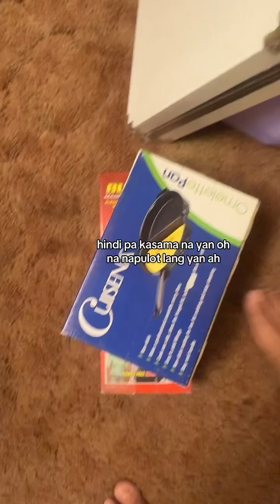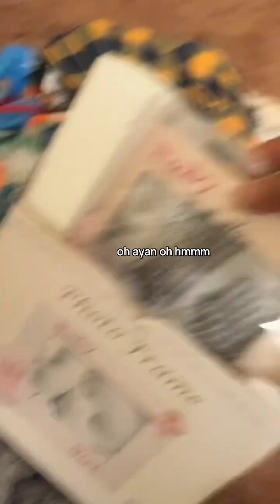BABY CLOTHES PICKED UP ALONG THE ROAD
To join my cash and balikbayan box giveaway visit my facebook Bonally Alcera Moreno and follow the rules